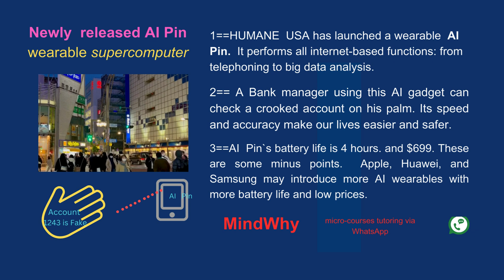AI Pin: A wearable computer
AI devices become wearables.